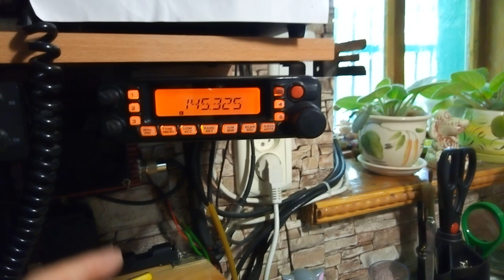"ремонт" гарнитуры MH 48